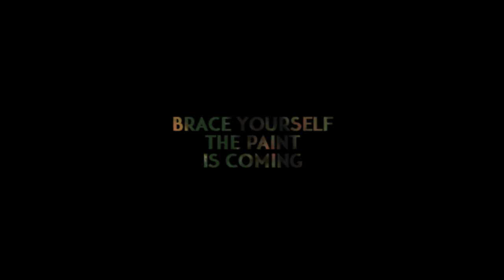Paint and Glow Teaser